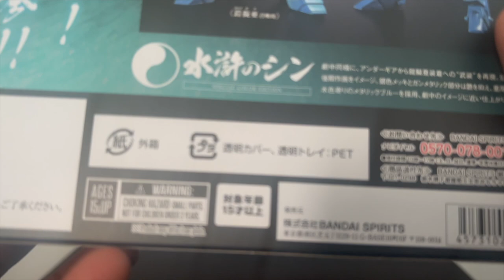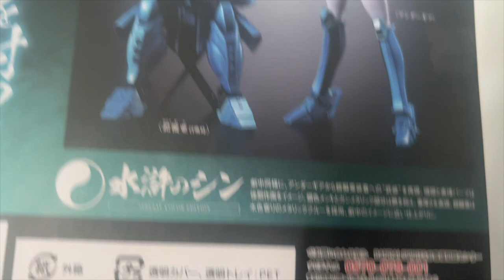Ronin Warriors Review (Cye Of The Torrent)